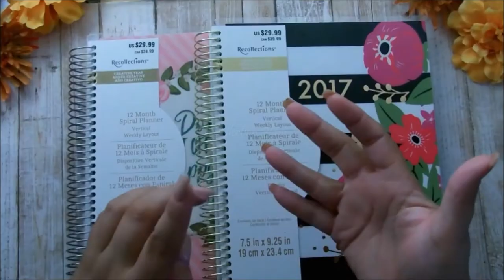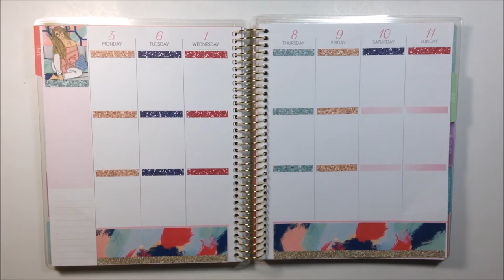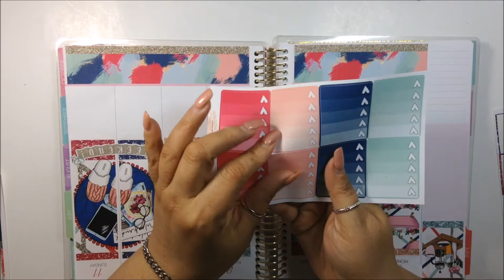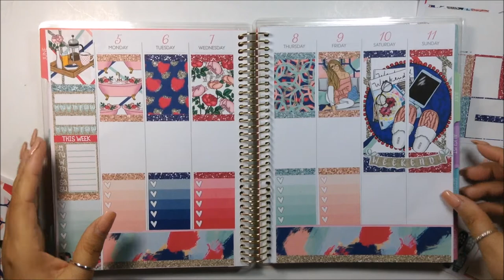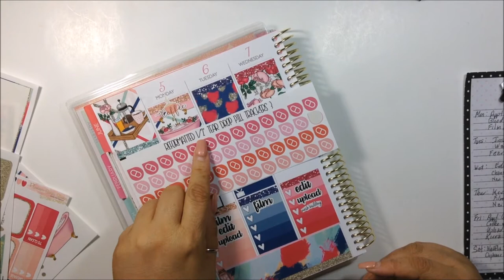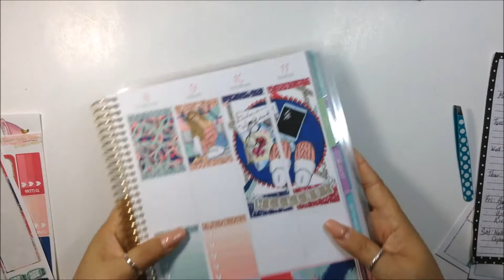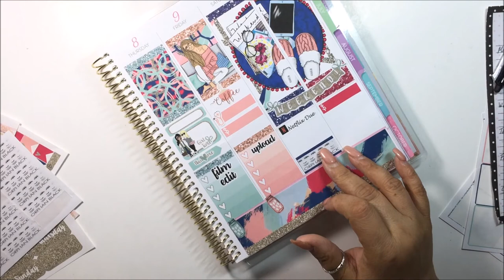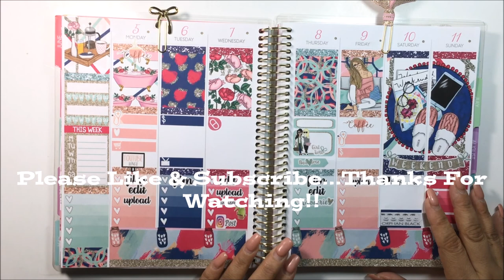Cozy: Planner Sister Sticker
If you’re here early……HD is coming.  Hi My Loves!  I really wanted to save this kit for when it get cooler. But this weather in my state got me crazy! It's only 50 degrees here...ugh! I would appreciate it so much.

Lighting Used:

Tripod Used:

About Me:
♥I am a mother of three beautiful children. I love my family more than everything and anything in this world.
♥I started my channel as a way for my children to see me after I am gone. (Sadly I do have many health issues)
♥I love Art and all of its many forms.
♥I started this channel as a Makeup channel but I slowly moved onto Planning.(but I will still post Makeup related videos)
♥I love to save money and therefore I love doing D.I.Y(s)
♥I love finding Etsy Planner Sticker Shops that are affordable.
♥I also love using Free Printable sticker.